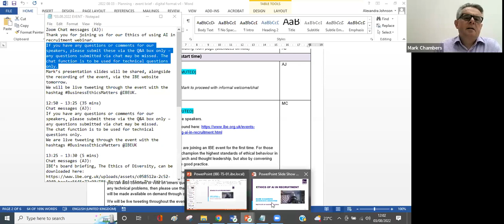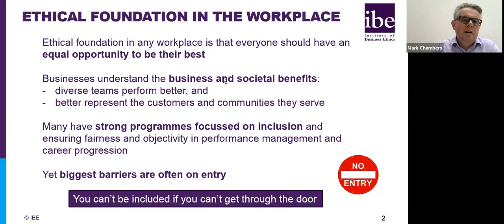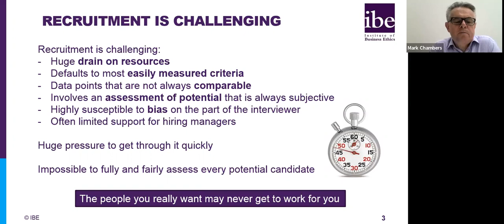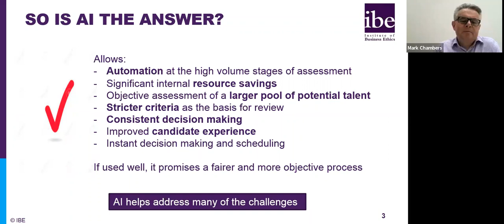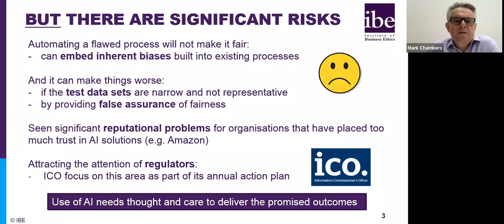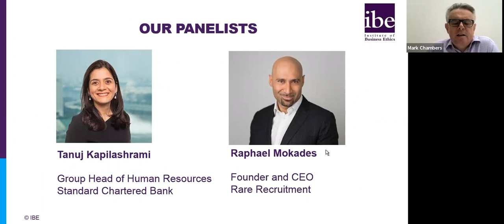Ethics of using AI in recruitment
IBE's Mark Chambers was joined by Tanuj Kapilashrami, Group Head of Human Resources at Standard Chartered Bank, and Raphael Mokades, Founder and Managing Director of Rare, a leading firm in diversity graduate recruitment, to discuss some of the practical challenges as well as the opportunities of using AI in recruitment.